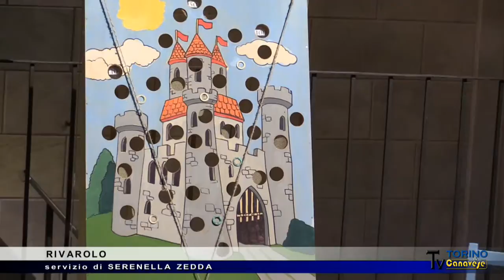A Rivarolo una mostra al Malgrà per giocare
Con "Al castello... per gioco" l'Associazione Amici del Castello Malgrà propone una mostra interattiva, istruttiva e divertente insieme, che appassiona i piccoli ma anche i più grandi.